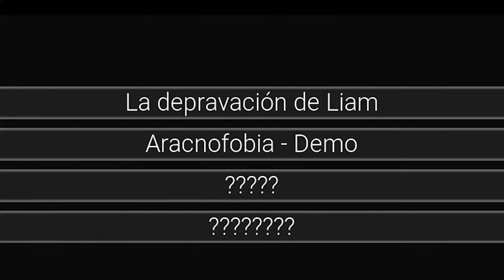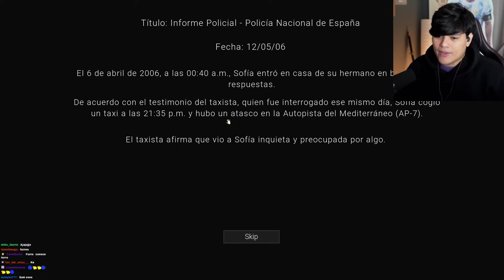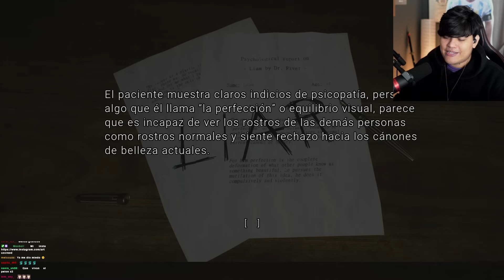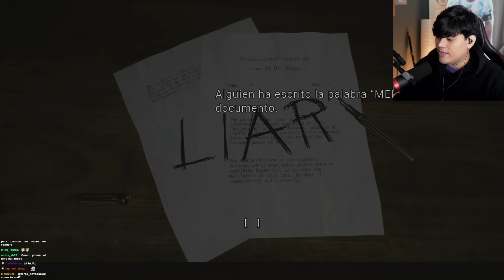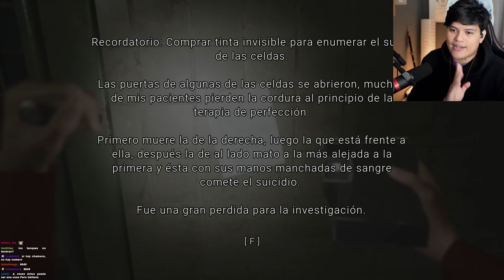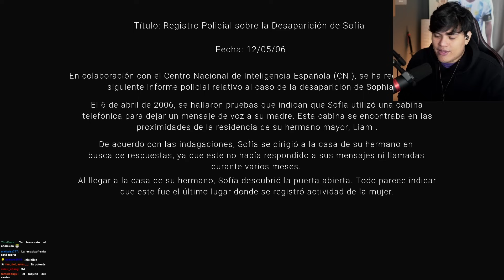Encontre A MI HERMANA encerrada EN SU CLOSET!!!